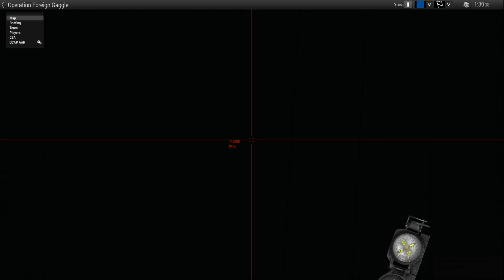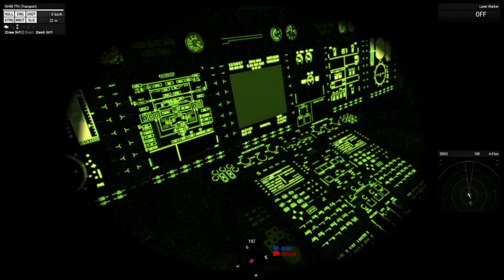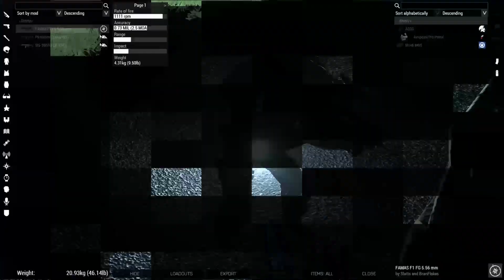Operation Foreign Gaggle -69IB-